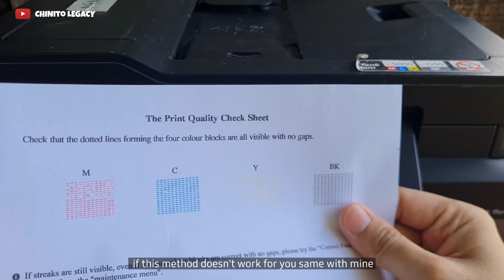BROTHER PRINTER TROUBLESHOOTING METHOD 1 - MAINTENANCE CLEANING